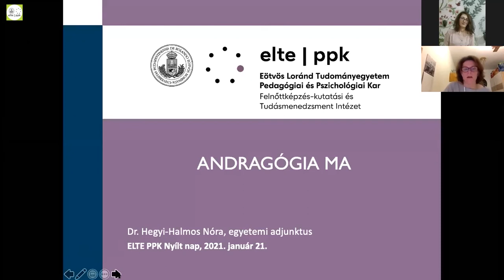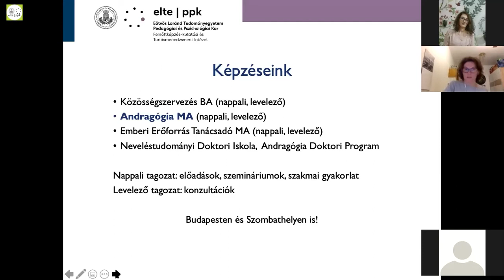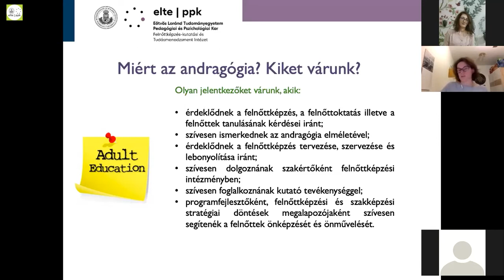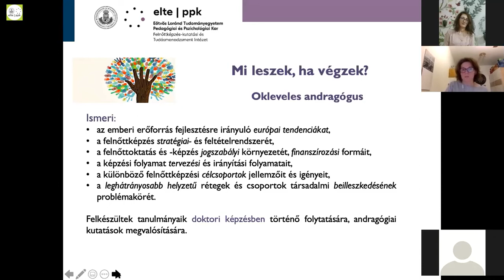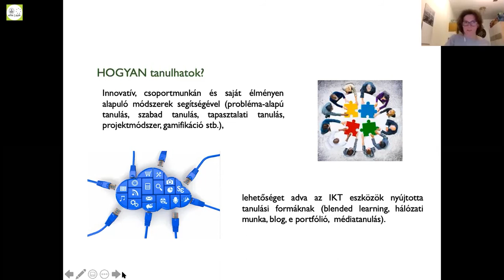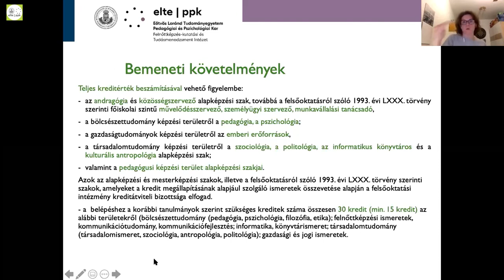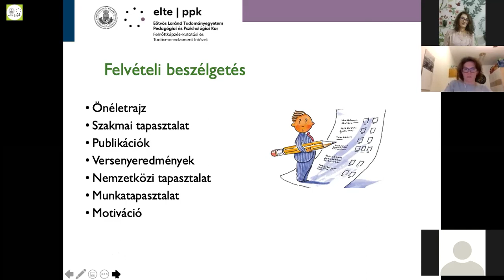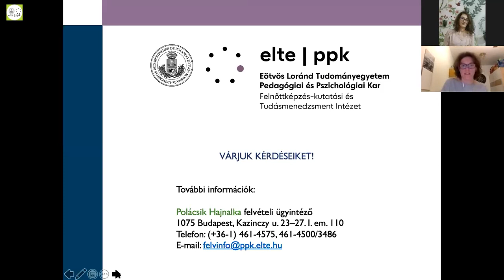Nyílt hét 2021 - Andragógia MA tájékoztató előadás